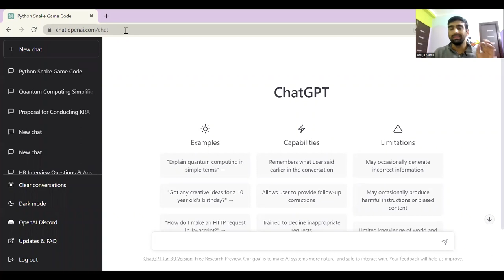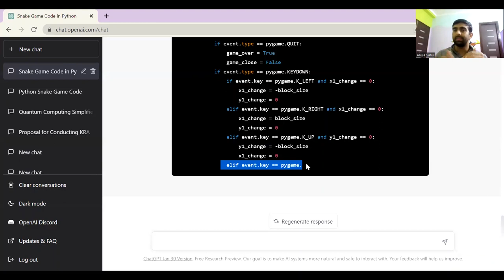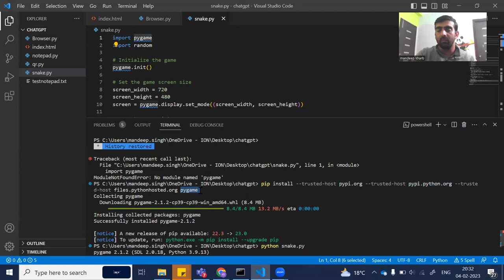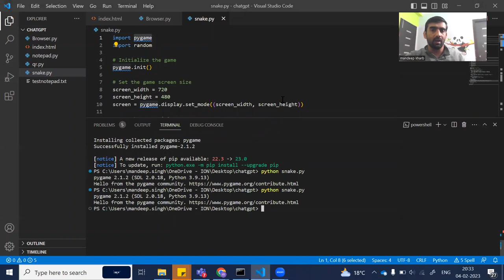Create Snake Game Using ChatGPT And Python In 2 Minutes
In this video we create a snake game using python with the help of ChatGPT.

YOU JUST NEED TO DO